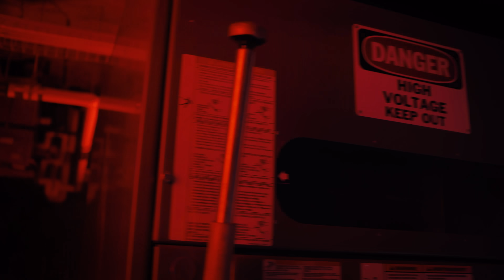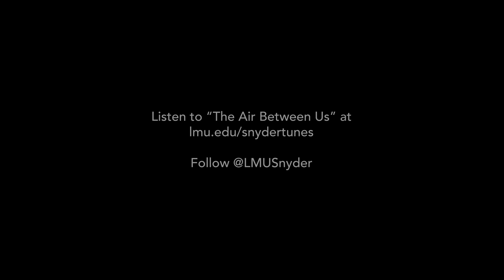A Chain Reaction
United in curiosity, hope, and light, we seek to Ignite a Brighter World. Merry Christmas and Holiday Blessings from President Timothy Law Snyder and Carol Costello.

Music composed, arranged, performed, and mixed by President Timothy Law Snyder, Ph.D. Listen to “The Air Between Us”